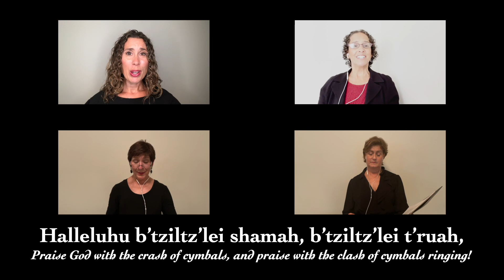Hallelujah (Psalm 150)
The Sukkat Shalom choir performs Lewandowski's Psalm 150 for High Holidays 2021